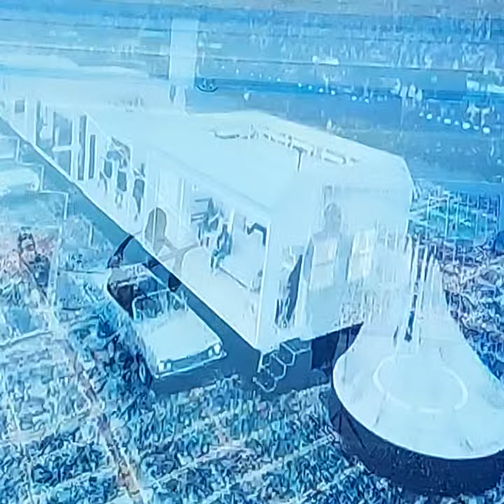Super Bowl #56 Half Time Snoop Dogg Dr. Dre Mary J Blidge